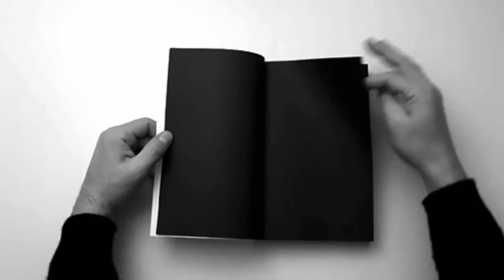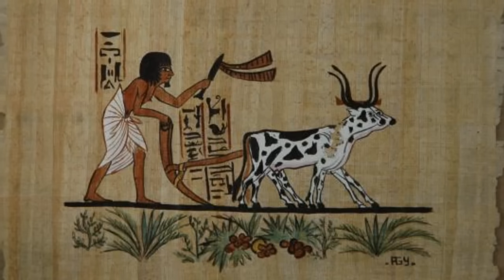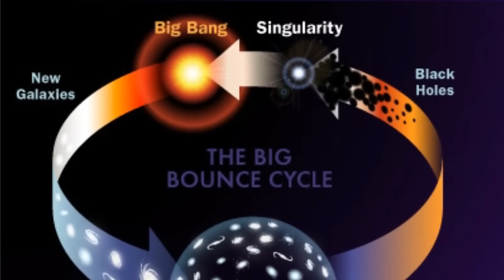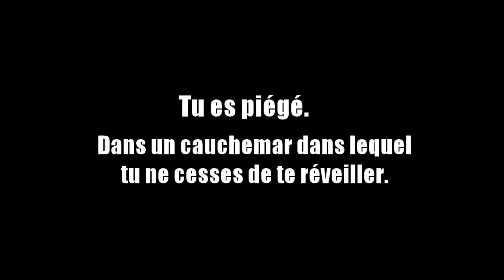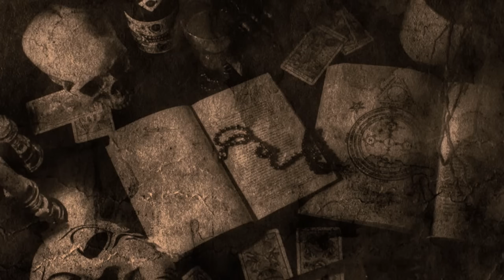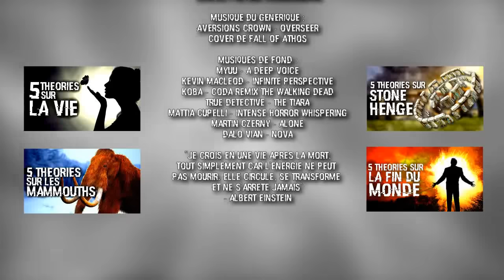5 THEORIES SUR LA MORT (#38)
C'est quoi la mort en fait ? Il se passe quoi de l'autre coté ? EMI, hypnose et observations de l'univers pourraient nous aider à la compréhension de la mort ? Parlons des âmes, des anges, des esprits errants, de la Bible et du Coran, du Bouddhisme et du Spiritisme, de Science et de l'Occulte, voici la suite du 5 Théorie sur la Vie !